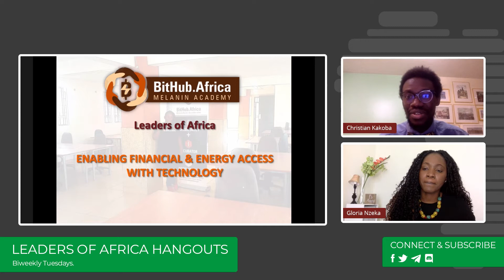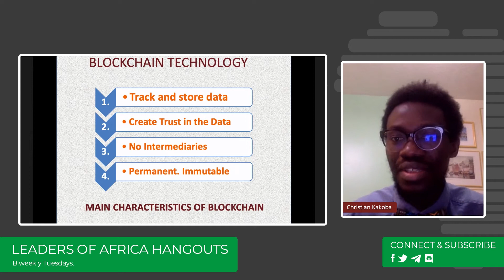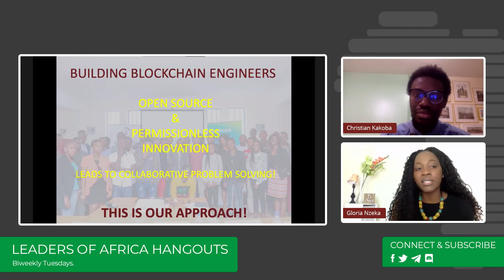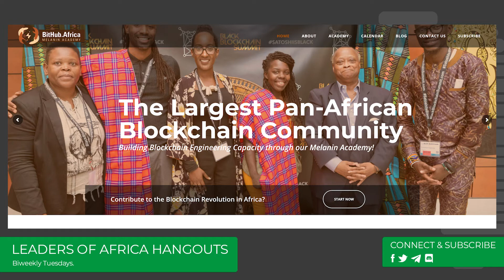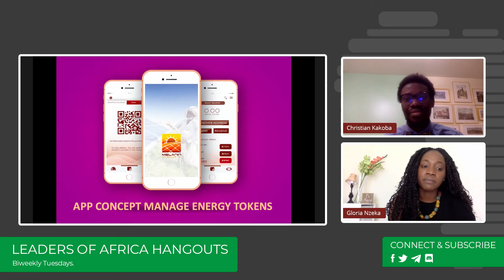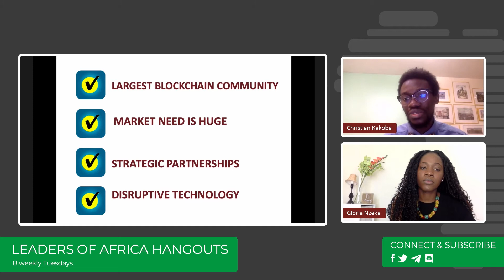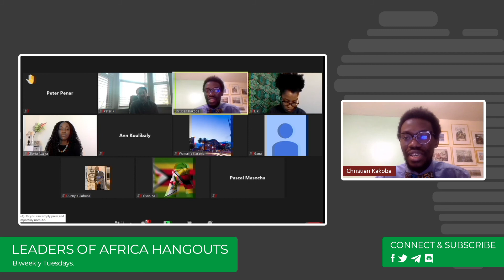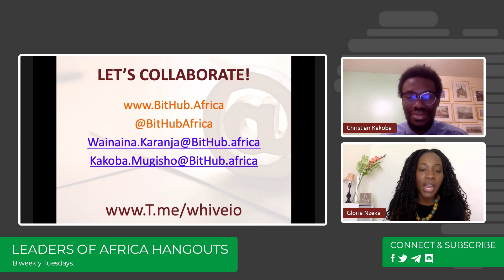Technology and Delivering Renewable Energy - Leaders of Africa Hangouts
How might technologies such as blockchain facilitate the equitable distribution of energy resources? Christian Kakoba is the co-founder of BitHub Africa which is a blockchain research hub in Kenya. We focus on how technological innovations may help the provision of inclusive infrastructural development in renewable energy.